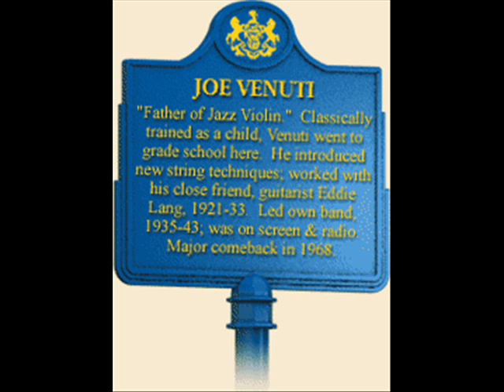Joe Venuti & Eddie Lang - I've Found a New Baby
Joe Venuti's Blue Four

In addition to being the first great jazz violinist, Joe Venuti was something of a prankster. In perhaps his most famous prank, Venuti called twenty-six tuba players in Hollywood and told them he had a gig lined up. There was no gig. (Tommy Dorsey said 37 to meet at Hollywood and Vine) He just wanted to see what would happen when they all arrived at the same time. Unfortunately, for Venuti, the musician's union made him pay compensation to each musician who showed up for the event. Venuti was also famous for having pushed a piano out a window, and filling up Bix Biederbecke's bathtub with Jello. What may have started out as one of his pranks became one of his musical innovations. To play chords on the violin, Venuti tied his bow around his instrument to bring it into contact with all four strings, and thus enabled him to play rich chordal passages of music.

Born and raised in an Italian-American neighborhood in South Philadelphia, Guiseppe [Joe] Venuti (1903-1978) met guitarist Eddie Lang when he was ten years old. The two soon became fast friends and musical collaborators. After falling in love with jazz, Venuti and Lang started a band while in high school, and pioneered the use of the violin and guitar as jazz instruments while playing in the clubs and dance halls of Philadelphia.

In 1924, Venuti moved to Detroit to join Jean Goldkette's popular dance band, then rejoined Lang in New York the following year. Venuti and Lang joined the Paul Whiteman Orchestra, the nation's most popular band, in 1929. The next year American film audiences were able to hear their incredible solo playing in The King of Jazz, an early talking picture that featured the Whiteman orchestra.

After Eddie Lang died from blood loss during what was supposed to be a routine tonsillectomy in 1933, Venuti started his own big band. By the mid-1930s, however, he had faded from the spotlight, in part because of his excessive fondness for, and dependence upon, alcohol. In the early 1950s he was a regular on Bing Crosby's national radio show. After moving to Los Angeles he continued to play in local clubs. In 1967, Venuti played some brilliant solos at Dick Gibson's Colorado Jazz Party and enjoyed a new wave of recognition and popularity. Despite his poor health, Venuti released a series of superb records and continued to work as a musician until his death from cancer in 1978.

Today, Joe Venuti is remembered for his legendary sense of humor, brilliant technique, hot solos that were rhythmically exciting and brimming with innovative musical ideas, and for the jazz recordings he made in the late 1920s with his childhood friend and musical collaborator, Eddie Lang. Lang and Venuti periodically teamed up to release their joint recordings. And they brought in some of the best brass and reed players of the day to accompany them, including Benny Goodman, Jimmy Dorsey, and Bud Freeman on reeds and Glenn Miller, Jack and Charlie Teagarden, and Tommy Dorsey on horns. Many critics consider Joe Venuti and Eddie Lang's Blue Four recording sessions of 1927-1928 to be white jazz at its best. "The Wild Dog," recorded in 1928, demonstrates Venuti's free swinging style that set the standard for jazz violin, and Lang's pioneering single-string solo technique that forever changed the way the guitar is played.